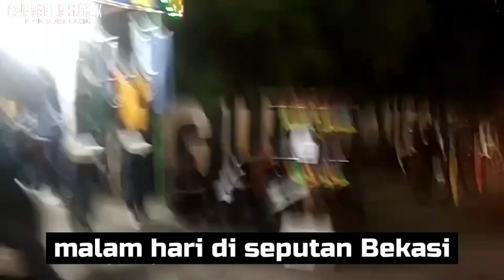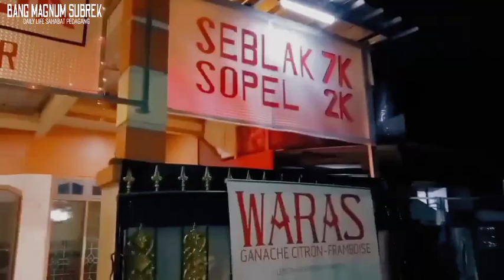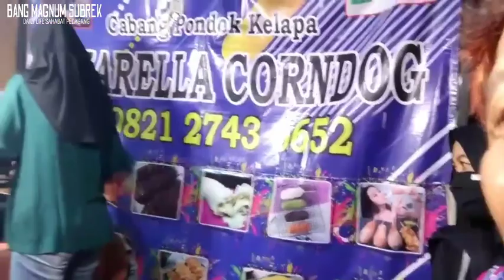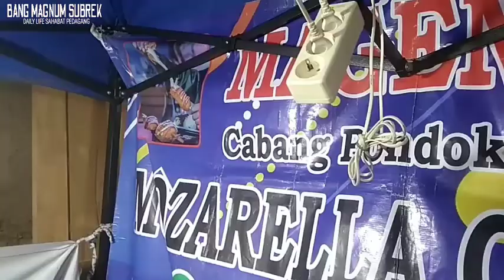JAJAN MALAM HARI DI BEKASI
Jalan jalan kuliner malam hari di Bekasi beli MOZARELA CORNDOG

konten canda tawa ibadah
konten daily life
konten sahabat pedagang